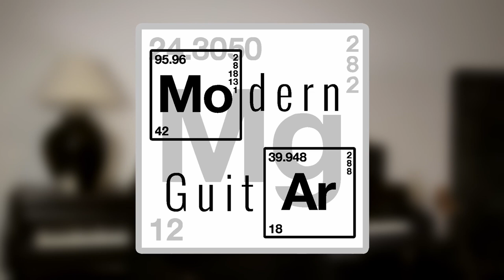TRANSFORMEZ une mélodie avec cette ASTUCE !!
Bonjour ! Dans cette vidéo je vous montre une astuce simple pour transformer et réinterpréter n'importe quelle mélodie à la guitare. Il suffit de la transposer dans un mode différent. Si elle est en majeur, vous changez ses intervalles pour la transposer dans le mode mineur, et vice versa !
Ici je prends l'exemple de la comptine de Noël "Douce Nuit", que je transpose dans le mode mineur, mais pas seulement !